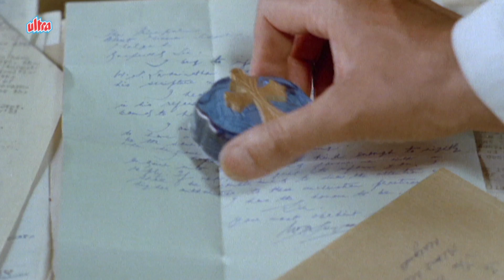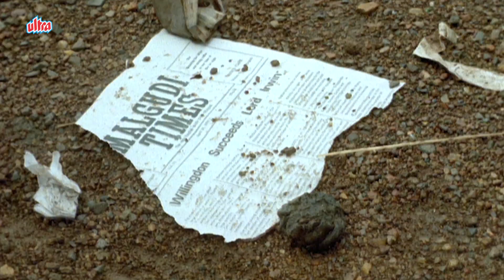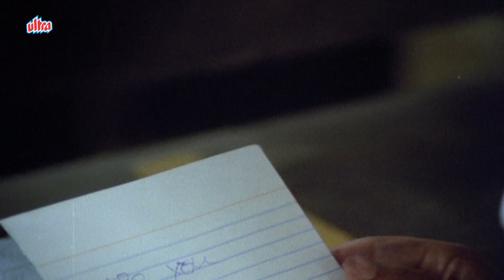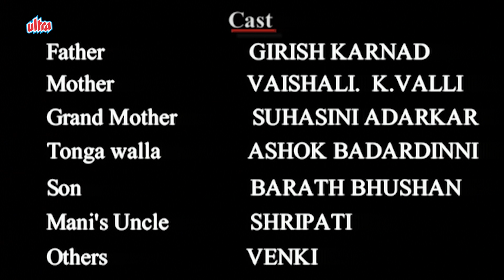Malgudi Days Swami And Friends Episode 1| स्वामी और दोस्त Full 1st Episode In Hindi 4K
About Malgudi Days - Malgudi Days is an Indian television series that started in 1986, and was filmed in both English (first 13 episodes) and Hindi (all 54 episodes), based on the 1943 short story collection of the same name by R. K. Narayan. The series was directed by Kannada actor and director Shankar Nag. Carnatic musician L. Vaidyanathan composed the score, while R. K. Narayan's younger brother and acclaimed cartoonist R. K. Laxman was the sketch artist. The series was made by film producer T.S. Narasimhan.In 2006, the series was revived for an additional 15 episodes, which were directed by Kavitha Lankesh.

Cast - Anant Nag, Venki, Sudhendra, Rajaram, Manjunath Nayaker, Sanketh Kashi, Raghuram Sitaram, Girish Karnad, Vaishali Kasaravalli

Story - The series is adapted from the collections of short stories written by R. K. Narayan in his books Malgudi Days, A Horse and Two Goats, An Astrologer's Day and Other Short Stories, as well as the novels Swami and Friends, and The Vendor of Sweets.